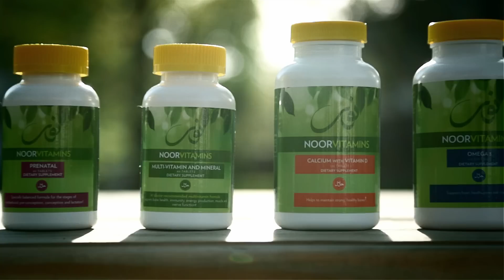Noor Vitamins Medical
NoorVitamins™, a division of Noor Pharmaceuticals, specializes in developing high quality, Halal vitamins and dietary supplements made with all natural ingredients to promote a healthy and Halal lifestyle.